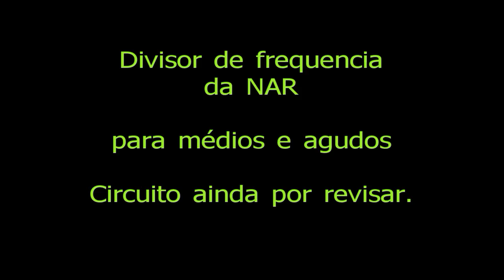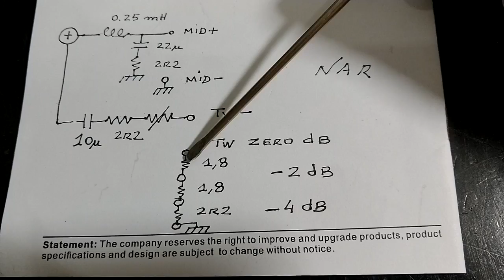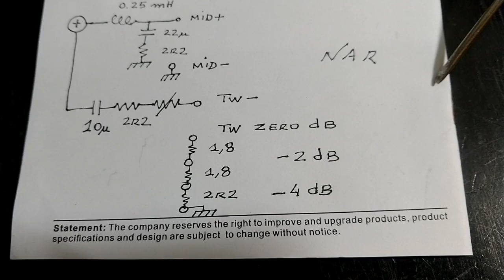Divisor de frequencias NAR, ainda por revisar